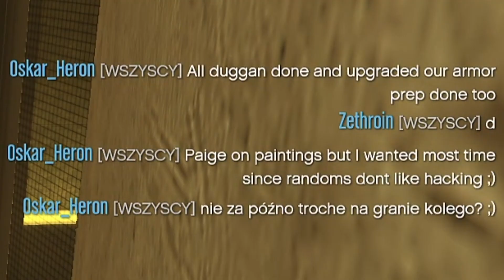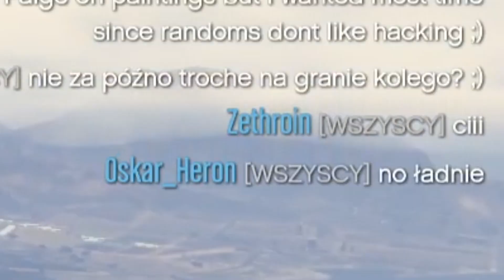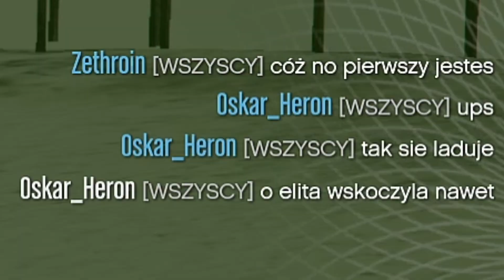NIE SPODZIEWAŁEM SIĘ ŻE NA NIEGO TRAFIĘ ... - GTA ONLINE Napady na kasyno z randomami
Siema tym razem zagramy sobie w napad też start ale tym razem pojście agresywne z obrazami i co najciekawsze w tym napadzie trafiłem na widza XD powiem że jest to pierwszy raz kiedy na widza trafiłem albo pierwszy kiedy się przynał bo też tak może być w każdym razie interesujące to było :P Zapraszam do oglądania :P